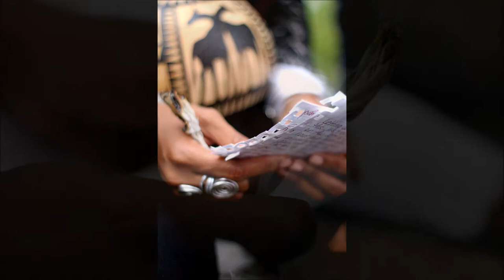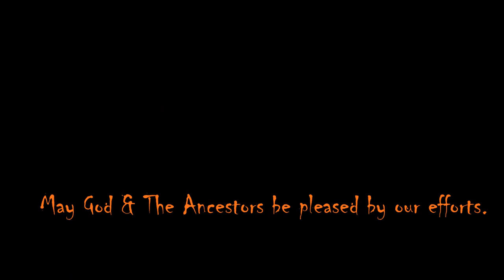Oduduwa's Healing Fire Release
A Secret Village of Chicago Sisters find commune on the shore of the concrete jungle. We Honor Ourselves and Release our Pain on the New Moon. We pray over our sons and daughters, our men, our homes, our communities.

Photo Credit/Video footage: Ajani Akinade, Ajani Multimedia
Video Editor: Pilar Audain Reed